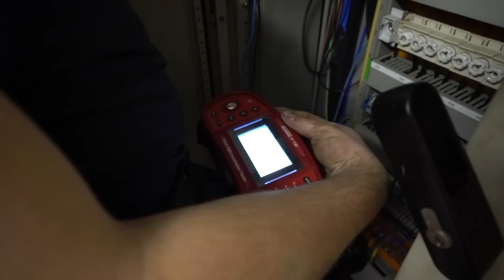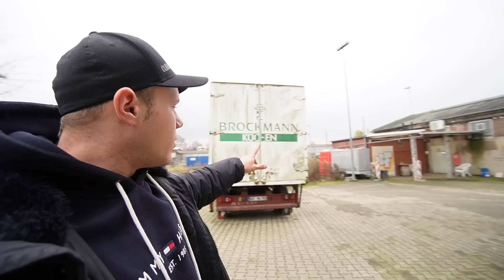ENDE DER HALLE 😳 ?! BAUAMT GLADBECK VERBIETET DIE NUTZUNG ! 🤔 - TEIL1 | ItsMarvin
Ding Dong ! Das Bauamt ist da. Nutzung der Halle geht gar nicht ! Hier Ihre Unterlassung ! Das macht einmal 180 EURO 🙌🏻